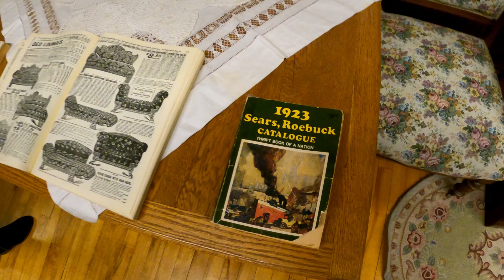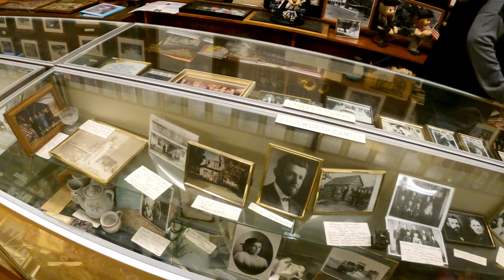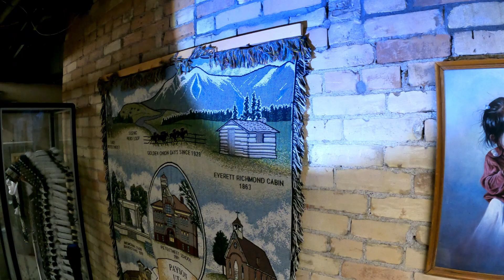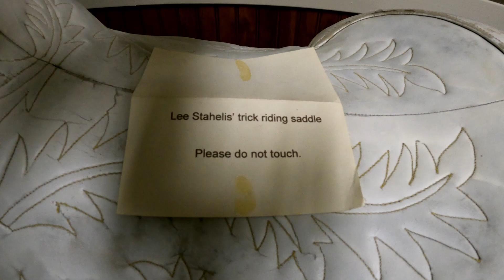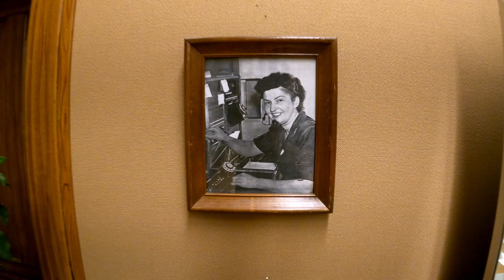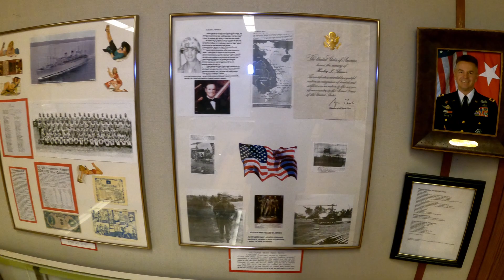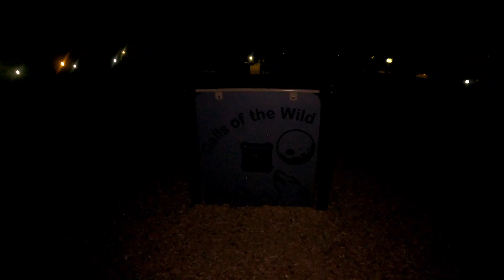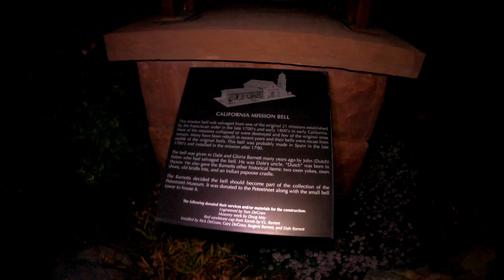Peteetneet Museum Walkaround Pre-haunt Part 1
Was originally a school and converted to a Museum in honor of Chief Peteetneet of Payson Utah.
This is our Pre Haunt Walk around and small tour.

Facebook group to follow along and see snippets of clips before they are posted on YouTube. Also give your opinion on EVP's we need help deciphering!